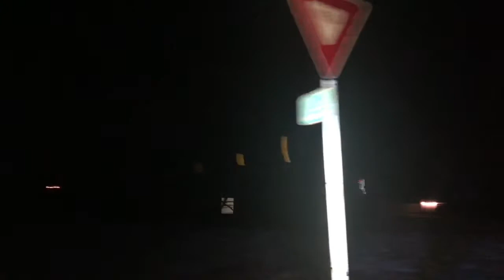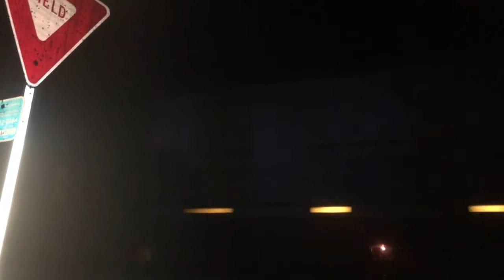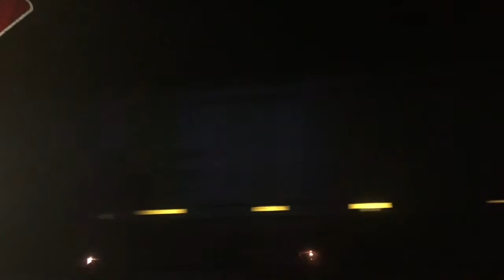Railfanning Wagner siding part 23